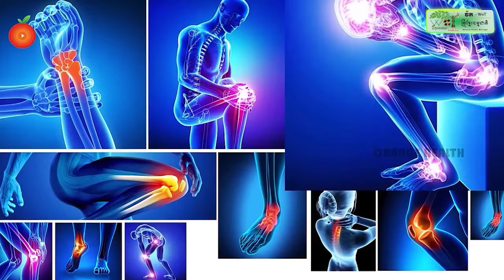នាយឧត្តមសេនីយ៍ ហ៉ីង ប៊ុនហៀង នាំយកគ្រឿងឧបភោគបរិភោគ និងថវិការបស់សម្ដេចតេជោ ហ៊ុន សែន ចូលបុណ្យ១០០ថ្ងៃ